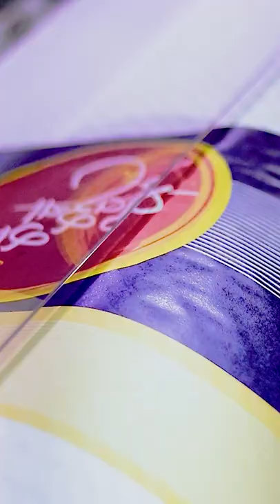Mumbai Cha Raja || Official T-shirt 2022 | Making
Song Credit - MauliBhajan Mandal Jogeshwari